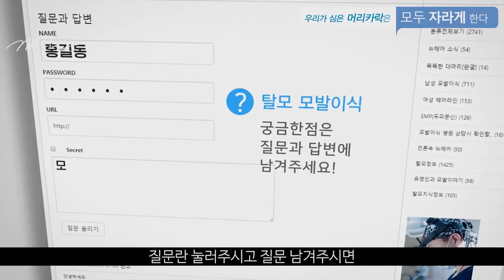탈모 오는 것이 계란 흰자 과다복용? - 뉴헤어 I 모발이식 I 탈모QnA I